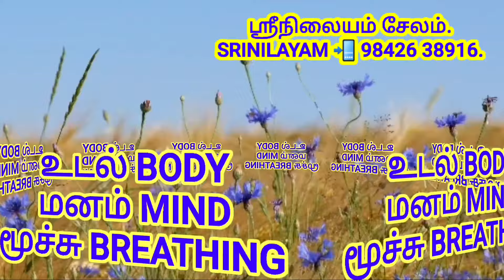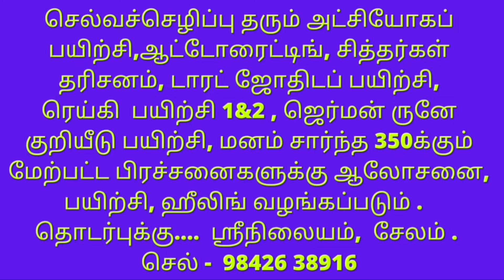மன ஒருமை, மன அமைதிக்கு ஒரு நிமிட பயிற்சி. One minute practice for peace of mind & concentration.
மன ஒருமைப்பாடு, மன அமைதிக்கு இந்த ஒரு நிமிடப் பயிற்சி மிகவும் உதவும்.
ஸ்ரீநிலையம் சேலம். SRINILAYAM 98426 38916.